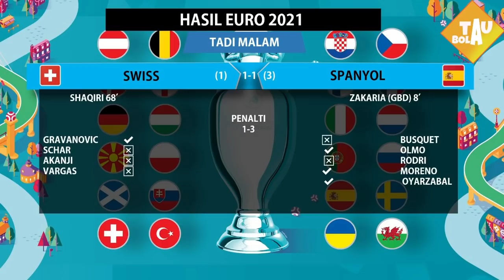Hasil BELGIA VS ITALIA | Hasil Piala Eropa 2020 Tadi Malam | Hasil Euro 2020 Tadi Malam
Hasil BELGIA VS ITALIA | Hasil Piala Eropa 2021 Tadi Malam | Hasil Euro 2021 Tadi Malam

berita bola
berita liga belgia
bursa transfer liga belgia 2021